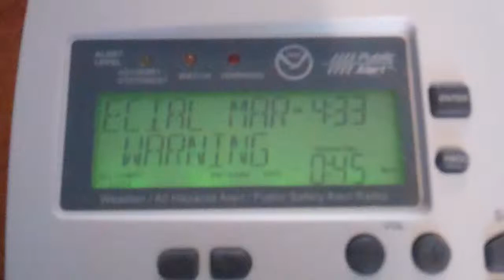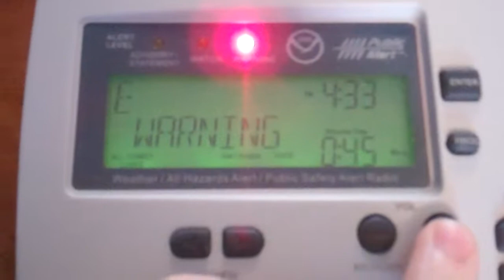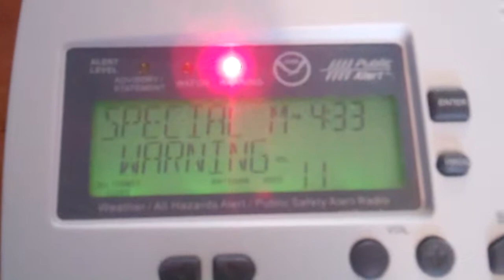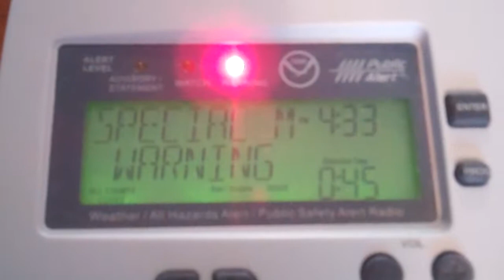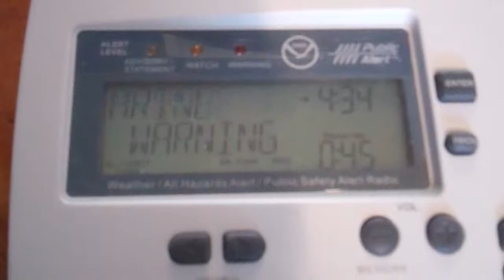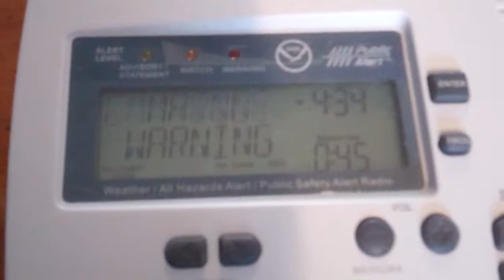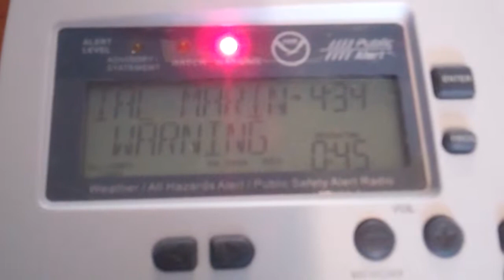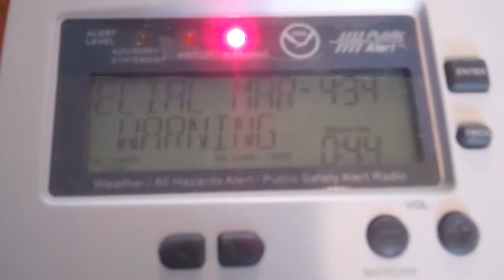Special Marine Warning - 06/17/13 (EAS #451)